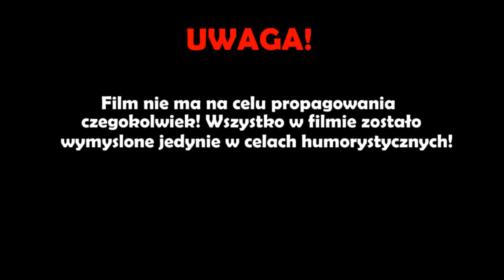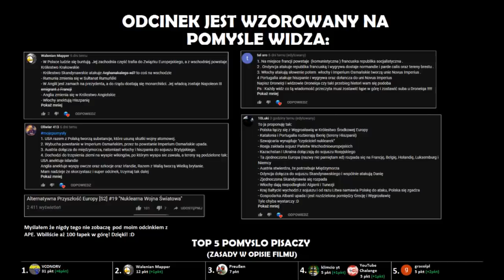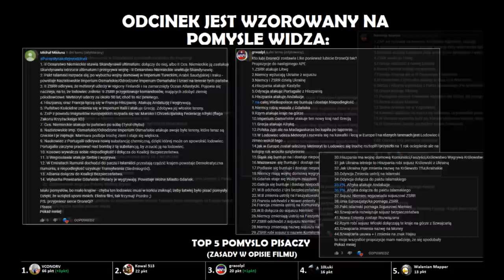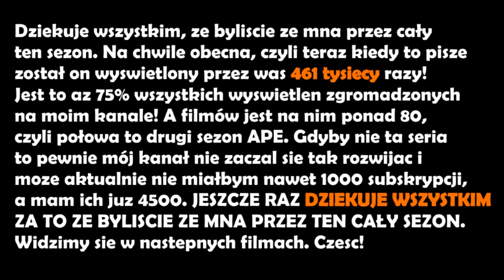Alternatywna Przyszłość Europy Sezon 2 - FILM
► Alternatywna Przyszłość Europy. W skrócie APE. Jest to seria która pokazuje jak mogą się po toczyć losy Europy, lecz te losy na odcinkach nie są zbyt realne. Jest to po prostu seria, w której można popatrzeć jak Europa "będzie" się rozwijała i zmieniała przez następne lata.

► I tak dobiegliśmy do końca sezonu 2. Był to bardzo długi sezon, jeśli chodzi o ilość odcinków to jest on drugą najdłuższą serią na Polskim YouTube. A czasowo trwał on 8 miesięcy. Dziękuję wszystkim, że byliście ze mną przez tak długi czas.

→ ZASADY DO TOP5 POMYSŁO PISACZY ←

► 1. Punktacja.

   ● 1.1 - Punktowana nie jest ilość komentarz, lecz ilość pomysłów w nich zawartych.
   ● 1.2 - Punktowane są tylko te pomysły, które zostały wykorzystane w odcinku.
   ● 1.3 - Za każdy pomysł jest jeden punkt.
   ● 1.4 - Punkty na zielono to są te które dana osoba teraz zyskała.
   ● 1.5 - Przykład: Jest jeden komentarz w którym są 4 pomysł, ale tylko 2 zostały użyte w odcinku, wtedy danemu użytkownikowi zostają doliczone 2 punkty.

► 2. Zachowanie.

   ● 2.1 - Nie stosować wulgaryzmów, grozi to nie pokazaniem pomysłu na odcinku.
   ● 2.2 - Nie wyzywać w osób z TOP5 i innych.
   ● 2.3 - Jeśli Twój pomysł nie został pokazany albo wykorzystany w małym stopniu, nie złość się i nie wyzywaj. W punktacji DroneQi zawsze ma rację.

► 3. Miejsca w TOP5

   ● 3.1 - Jeżeli dana osoba w tym samym odcinku zdobędzie tyle samo pkt co druga również w tym odcinku, to obydwie osoby znajdą się na tym samym miejscu.
   ● 3.2 - Jeżeli dana osoba zdobędzie tyle pkt co jakaś inna już posiada (zdobyła je wcześniej) wtedy ta nie jest na tym samym miejscu co osoba która daną ilość pkt zdobyła wcześniej.
   ● 3.3 - Pomysły pisze bardzo dużo osób. Ich ilość czasem może nawet zbliża się do 100 komentarzy z pomysłami co sprawia że nie wszyscy mogą się znaleźć na odcinku, proszę to zrozumieć.

► 4. Pisanie pomysłów.

   ● 4.1 - Ilość pomysłów w jednym komentarzu nie może przekraczać 40, ponieważ gdy jest ich więcej to ciężko mi je zmieścić na jednym slajdzie.Jeśli komentarz będzie miał więcej niż 40 pomysłów to nie będzie brany pod uwagę do następnego odcinka.
   ● 4.2 - Dla wygodniejszego czytania, fajnie by było gdybyście pisali pomysły jedne pod drugim, a nie w ciągłej linii.

★ TOP 10 Pomysło Pisaczy:

● 1. VCONORV - 68 pkt
● 2. gracolpl - 26 pkt
● 3. Kowal 513 - 26 pkt (+3pkt)
● 4. Michał Misiuna - 21 pkt (+2pkt)
● 5. 10Luki - 16 pkt
● 6. Walenian Mapper - 13 pkt
● 7. Preußen - 9 pkt
● 8. cebulaczek maciejowski - 8 pkt
● 9. YouTube Chalange - 7 pkt
● 10. Paweł 2007 - 7 pkt

✓ Dziękuję za 4803 subskrypcje! :D

► OGLĄDASZ: Alternatywna Przyszłość Europy Sezon 2 - FILM
► ANG: Alternative Future of Europe Season 2 - FILM